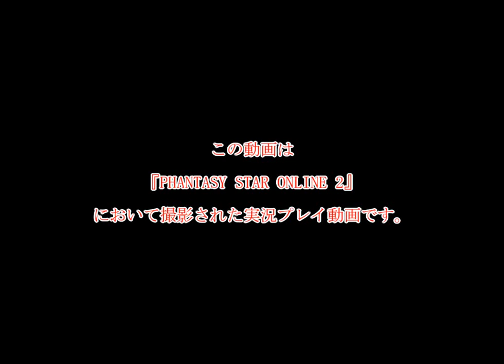PSO2だらだら実況プレイ☆101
『PHANTASY STAR ONLINE 2』において撮影された実況プレイ動画です。

（C）SEGA